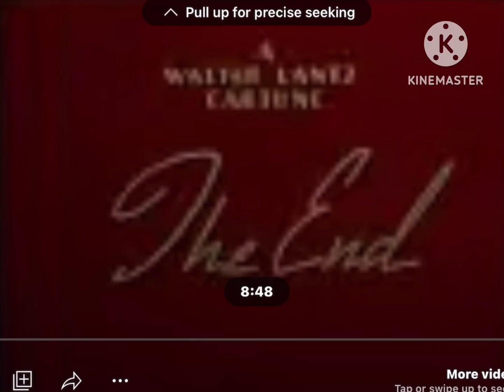Pinkalicious Goes on the Trip (1998)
Release Date: January 24, 1998
Created by: Jimmy Ellis
Directed by: Brian Robbins